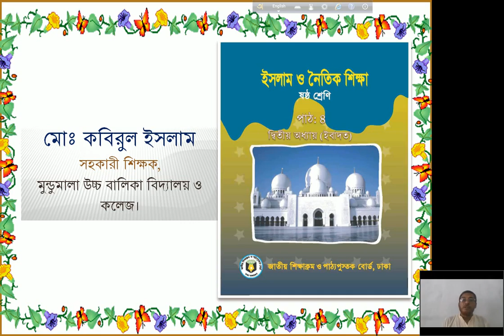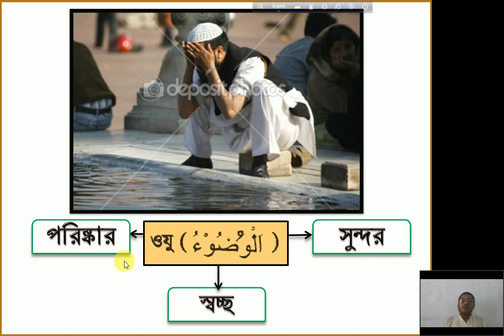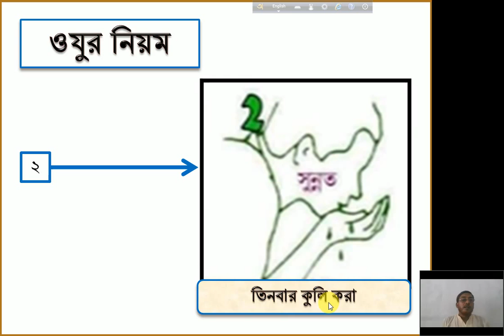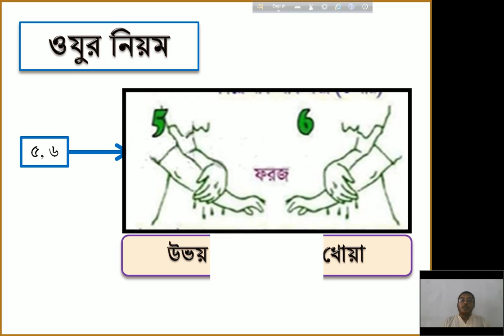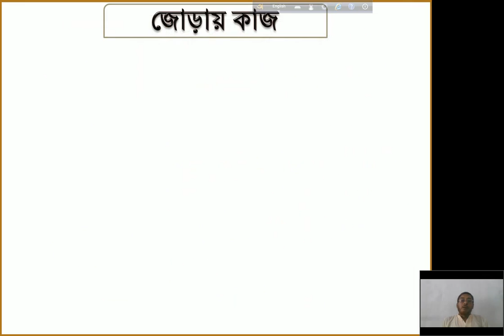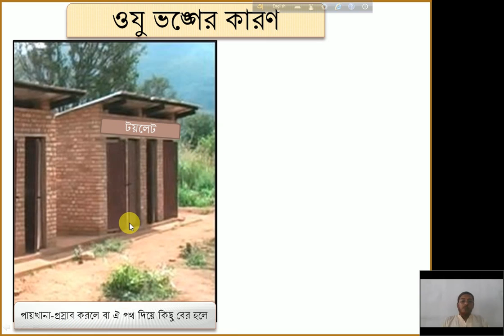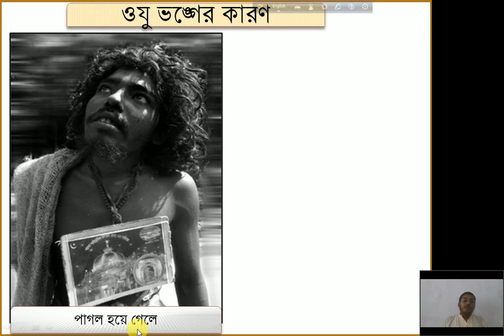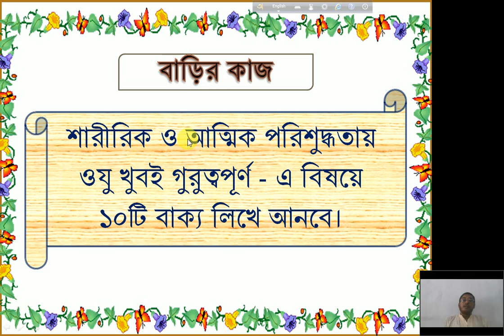Online Class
Class: Six, Subject: Islamic Studies